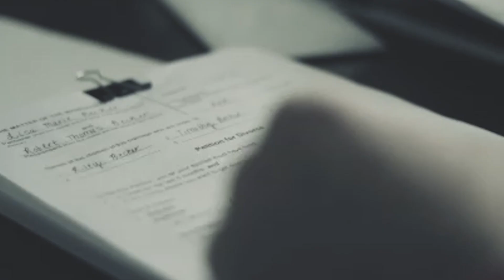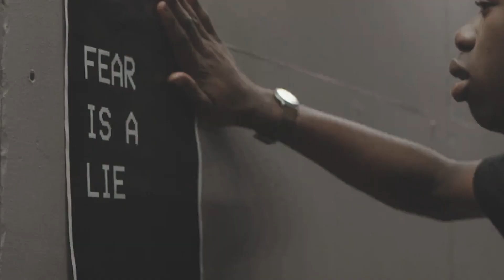Levante-se Motivacional || Viva o renovo || Bispa Cléo